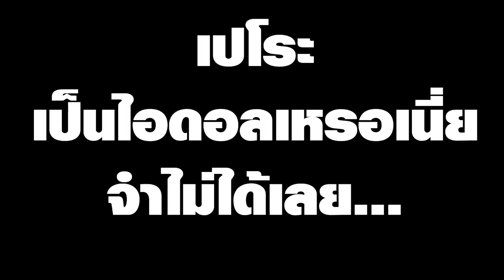[Vtuber]Hi-light ไลฟ์สุดยอดคอนเท๊นท์ Part.2 (เคมี่)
อันนี้เหนื่อยยิ่งกว่า คลิ๊ปที่แล้วอีก ตัดไปเยอะ ก็ยังยาวอยู่ดี

ตามไปตำและดูไลฟ์ย้อนหลังได้ที่นี่

PEROno1,vtuberTH,thai,meme,pixela,takopero,pero,debut,